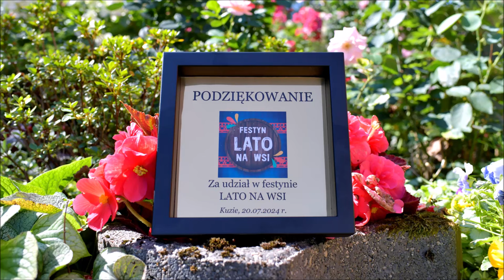Festyn "LATO NA WSI" - Kuzie 2024. Wystąpił Kobiecy Zespół Śpiewaczy z Kuzi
Festyn "LATO NA WSI" - Kuzie 2024.
Wystąpił Kobiecy Zespół Śpiewaczy z Kuzi.
Kuzie, 20 lipiec 2024 r.